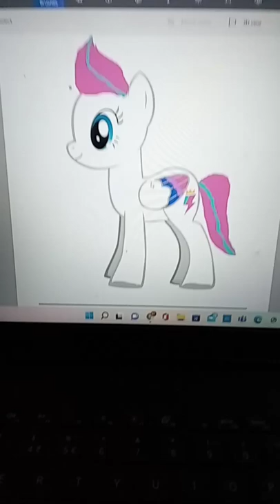Trying to make Zipp Storm in paint 3d 🎨